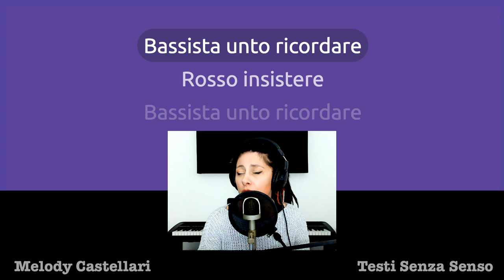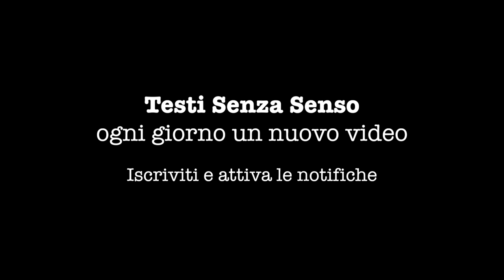Un Bellissimo Regalo? - Spot Regalo Testi Senza Senzo